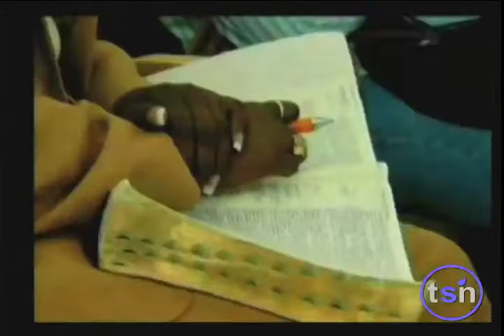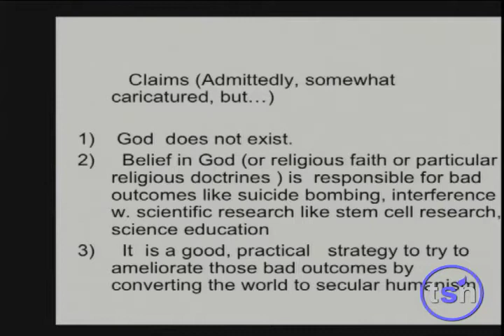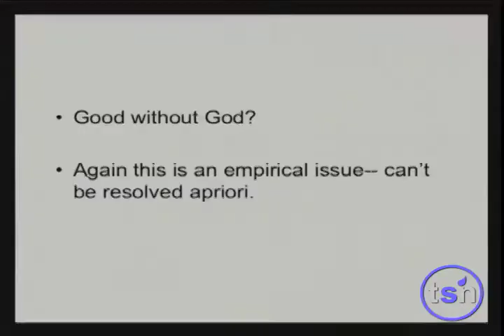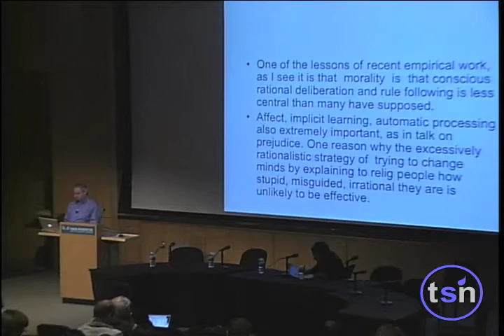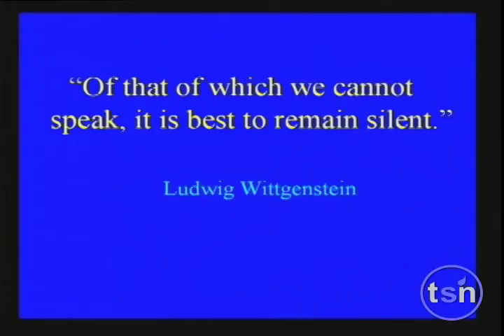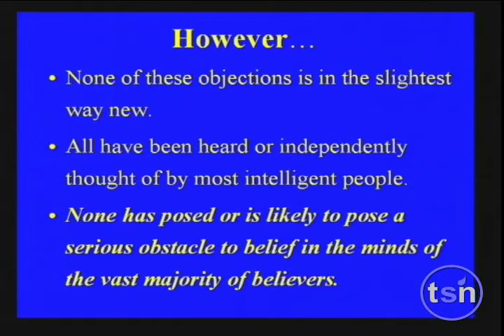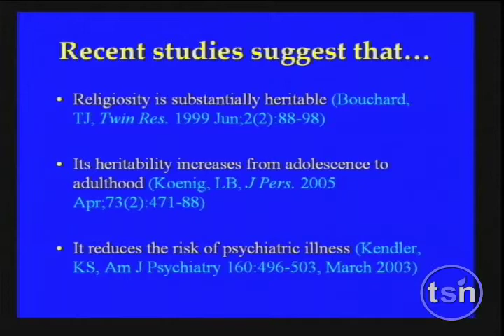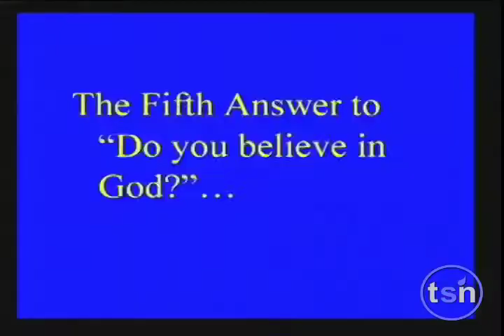Beyond Belief: Science, Reason, Religion & Survival (9/10)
Session 9
Sam Harris; Jim Woodward; Melvin Konner; Discussion: Harris, Woodward, Konner, Dawkins, Paul Churchland
SPEAKERS: Sam Harris, Jim Woodward, Melvin Konner, Richard Dawkins, Paul Churchland